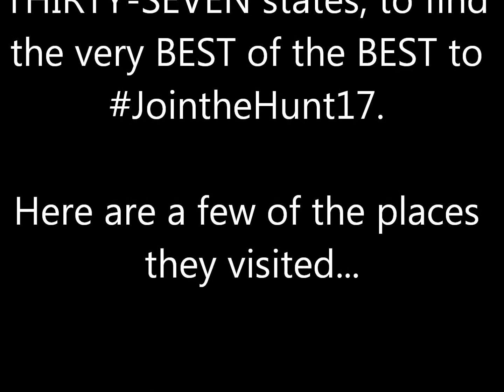Columbia Football Recruiting Montage - Summer 2016